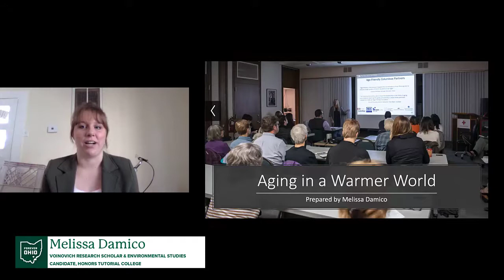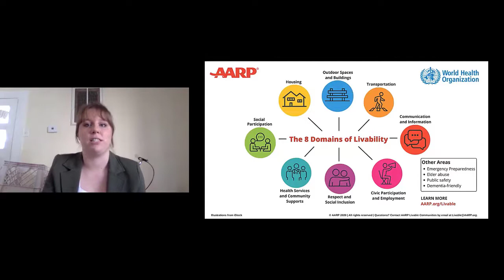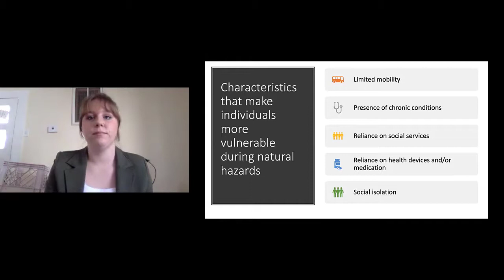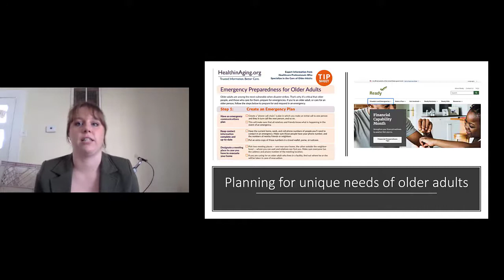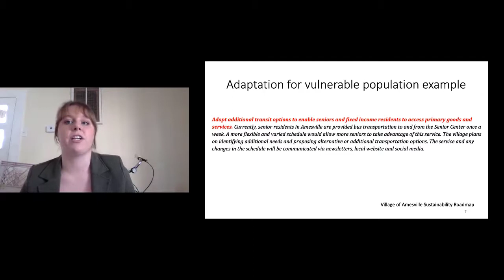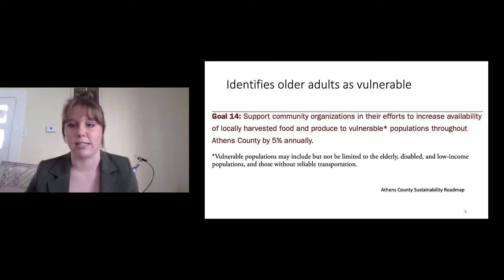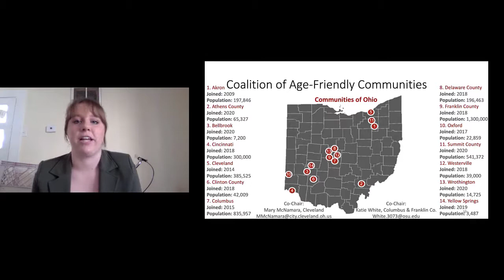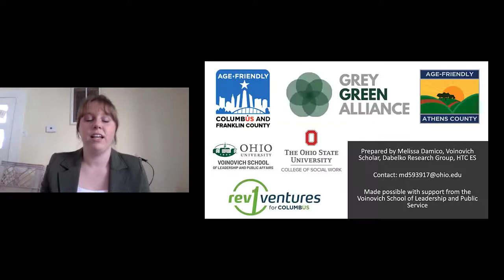Melissa Damico - Aging in a Warmer World